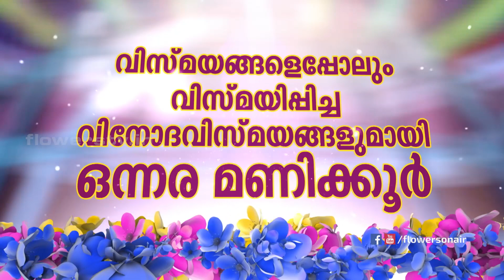Smart Show - Nov29 - EP#96 Promo